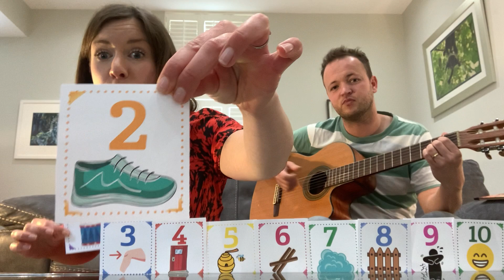This Old Man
A great classic counting and rhyming song!

You can watch our full length classes every day at 10am or on catch up on Facebook at @minimusicmakers

If you enjoy our music, you can buy our children's albums They are created by professional musicians with a variety of instruments and styles of music, always performed in imaginative and engaging ways.

Song Words:

Knick-knack paddywhack,
Give a dog a bone,

This old man, he played two,
He played knick-knack on my shoe;
Knick-knack paddywhack,

This old man, he played three,
He played knick-knack on my knee;
Knick-knack paddywhack,

This old man, he played four,
He played knick-knack on my door;
Knick-knack paddywhack,

This old man, he played five,
He played knick-knack on my hive;
Knick-knack paddywhack,

This old man, he played six,
He played knick-knack on my sticks;
Knick-knack paddywhack,

This old man, he played seven,
He played knick-knack up in Heaven;
Knick-knack paddywhack,

This old man, he played eight,
He played knick-knack on my gate;
Knick-knack paddywhack,

This old man, he played nine,
He played knick-knack on my spine;
Knick-knack paddywhack,

This old man, he played ten,
He played knick-knack once again;
Knick-knack paddywhack,